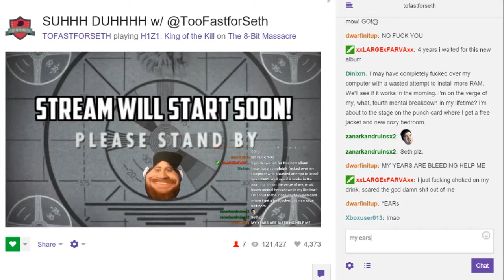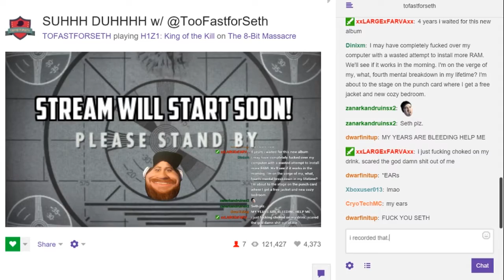What Happens in TooFastForSeth's Streams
Like the video? Click like, it only takes 1.3 seconds.

I got Black Ops 3 for $30!